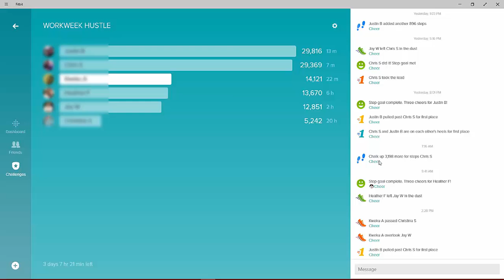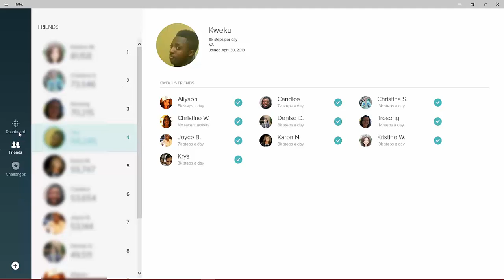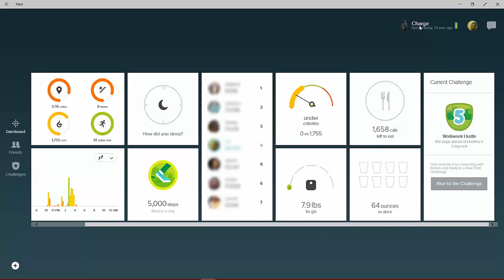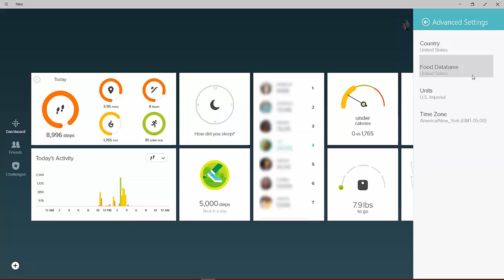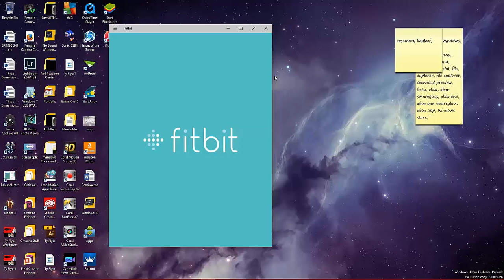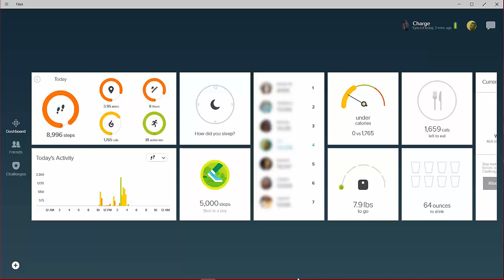Windows 8.1 App Review - Fitbit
Follow Us on These Networks!